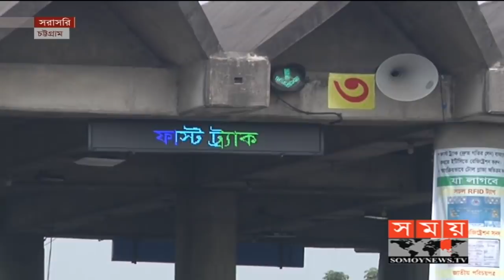চট্টগ্রামের ফাস্টট্র্যাক টোল আদায় যানজটের কবলে যাত্রীরা | Shah Amanat Bridge | Somoy TV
চট্টগ্রামের শাহ আমানত সেতুর দক্ষিণ পাশে টুলপ্লাজায় স্বয়ংক্রীয়ভাবে / ফাস্টট্র্যাক প্রক্রিয়ায় টুল আদায় করায় জানজটের কবলে পড়ছেন যাত্রী ও চালকরা।